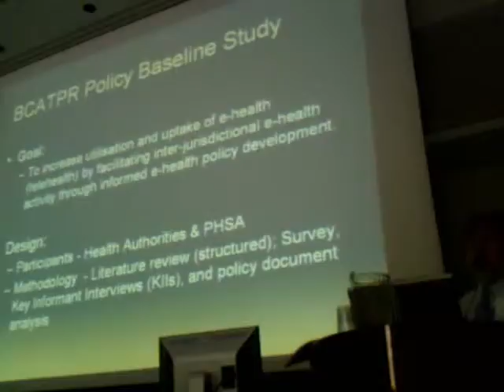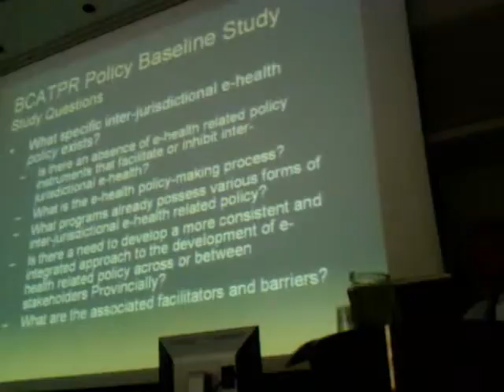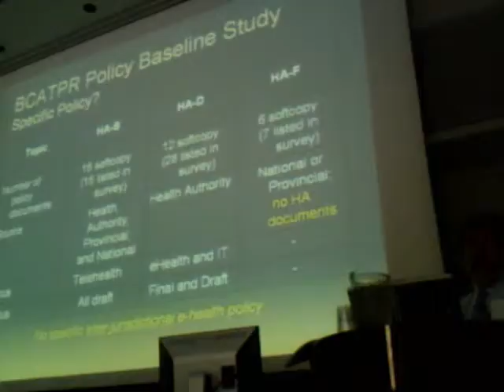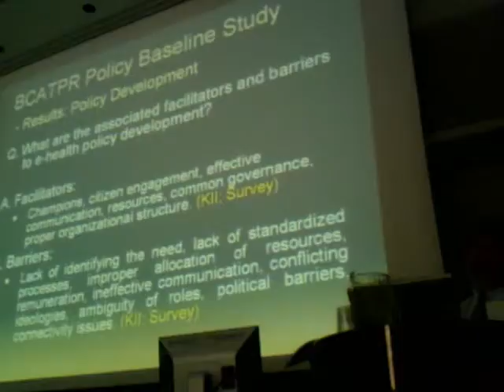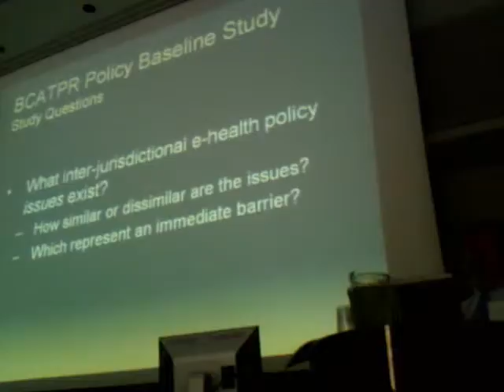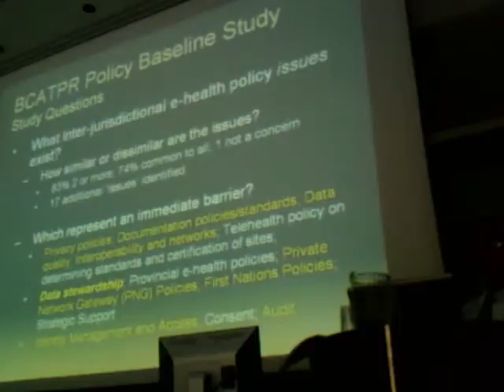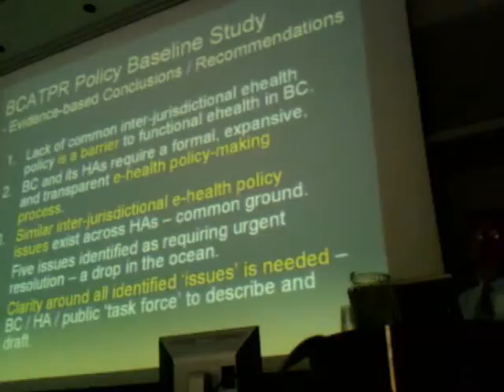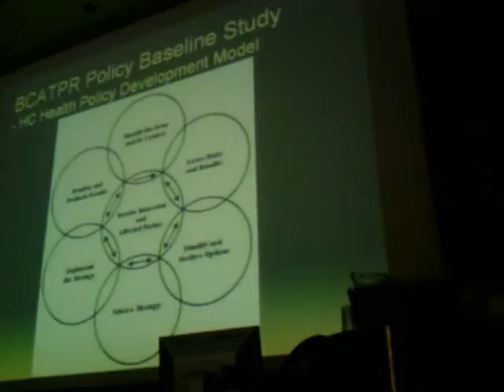BCATPR - Dr. Richard E. Scott Presentation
Dr. Richard E. Scott's presentation on ehealth policy development in British Columbia.  Delivered at the BCATPR annual workshop, June 8 2009.